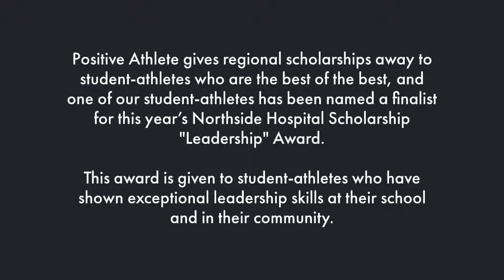Chandler Seabolt - Positive Athlete Recognition 2019